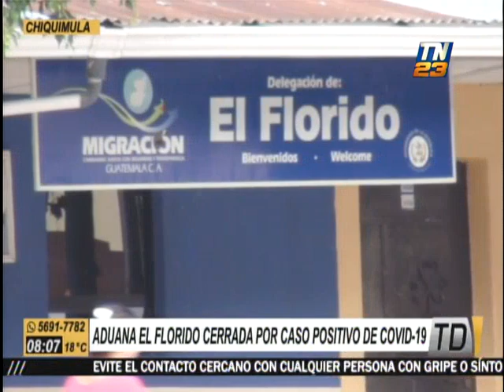Cierran Aduana El Florido por caso de COVID-19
En las últimas horas, autoridades de la SAT confirmaron el cierre de la Aduana El Florido de Chiquimula por caso positivo de contagio de coronavirus de delegado de salud.